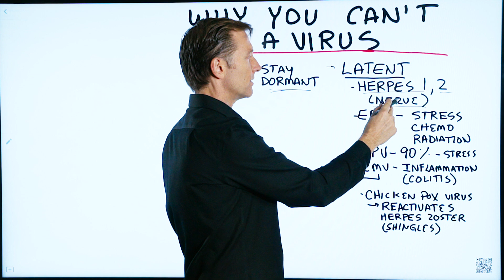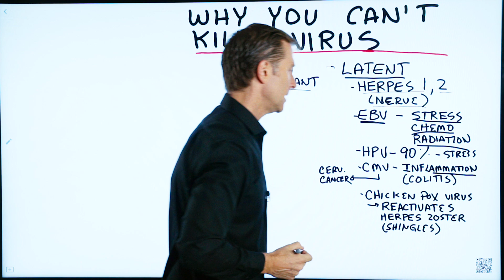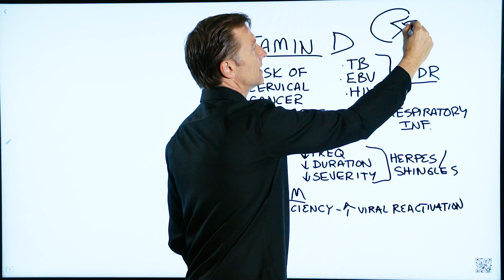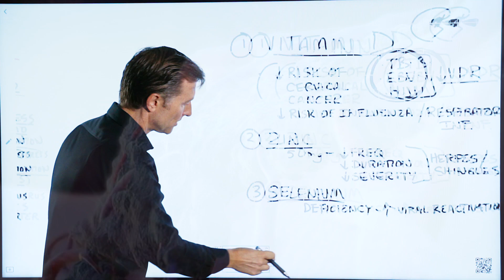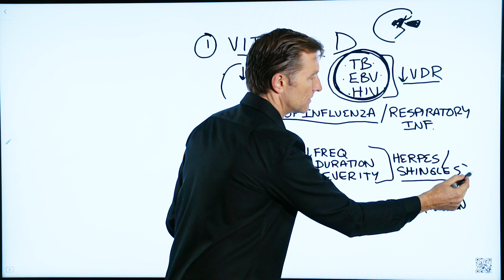Why You Can Not Kill a Virus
Today I want to answer the question, “why can’t we kill a virus?”

Are viruses alive?
No. You can’t kill a virus because viruses are not alive.

What is a virus?
A virus is a piece of genetic material wrapped in a sack that invades the body. They go into the cells and latch onto the machinery of the cells (usually the DNA), and they use our own body’s energy to replicate.

You can’t kill a virus, but you can put a virus in remission. When a virus is in remission it’s in a dormant state which is called a latent virus.

For example, if you’ve had a viral infection in the past, the virus is still in your body. It will stay dormant until you’re stressed, sick, tired, and nutritionally deficient, and then it comes out and is reactivated. But, this time, it may show up as something like type 1 herpes, EBV, HPV, CMV, or shingles.

3 important nutrients that help suppress viruses:

 • Vitamin D (Decreases the risk of cervical cancer, influenza virus, and respiratory infections)

 • Zinc (Decreases the frequency, duration, and severity of viruses especially with herpes and shingles)

 • Selenium (If you’re deficient in selenium you get a lot more viral reactivation)